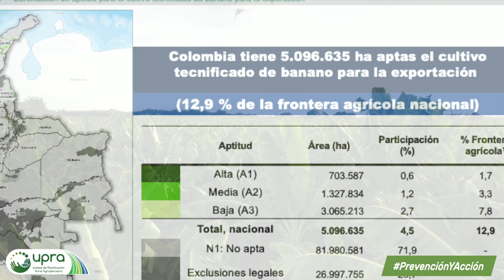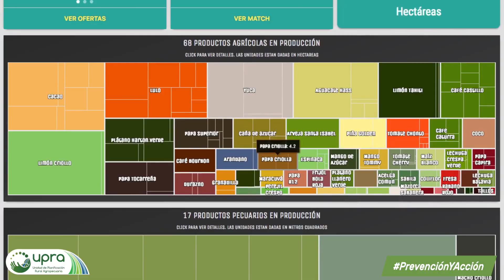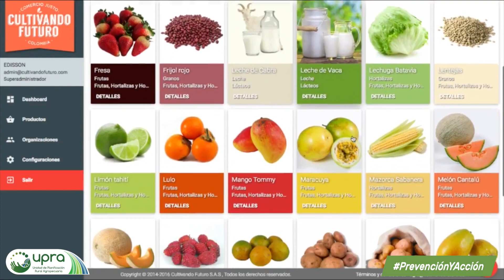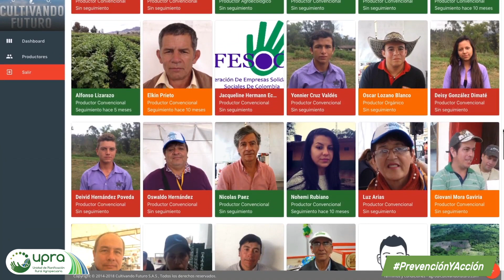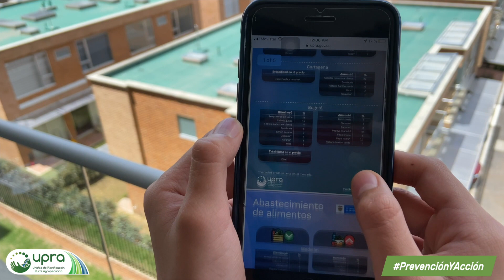👨🏿‍🌾 Informativo ElCampoNoPara: comercio electrónico de cosechas y dónde cultivar banano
Como todos los viernes hoy les traemos toda la actualidad del sector agropecuario

📲 Comercializa tus cosechas en las plataformas de ElCampoAUnClic de @MinAgricultura
📍 Bananeros conozcan las mejoras zonas para cultivar 🍌
👍🏽 Balance positivo para el gremio de las semillas @Acosemillas
📉 Reporte de alimentos que🔺y🔻de precio esta semana